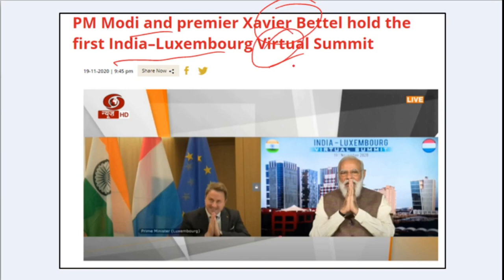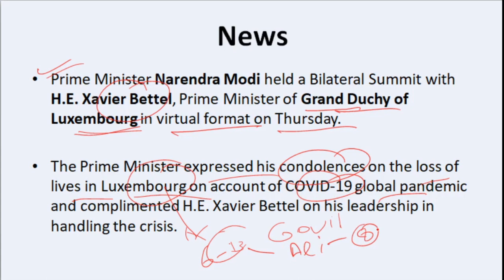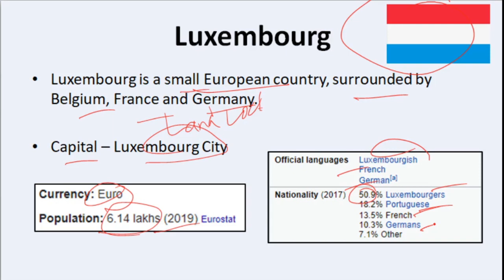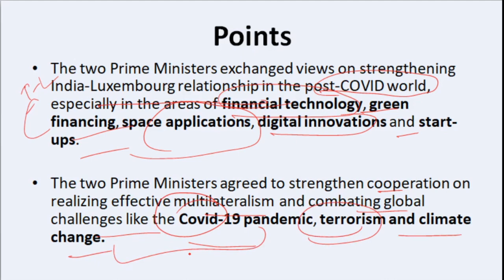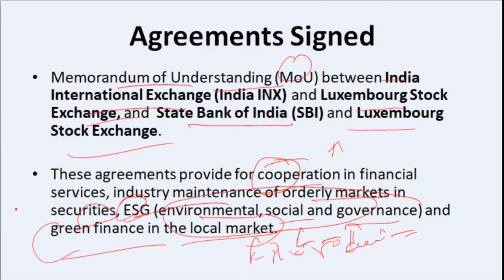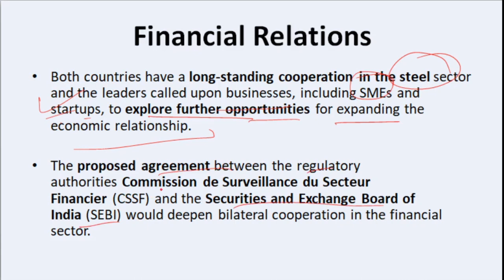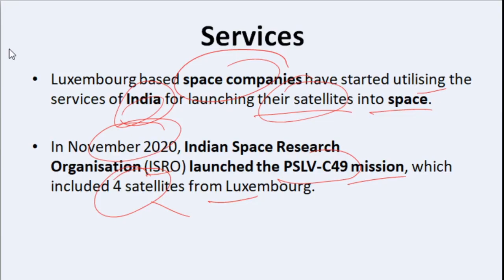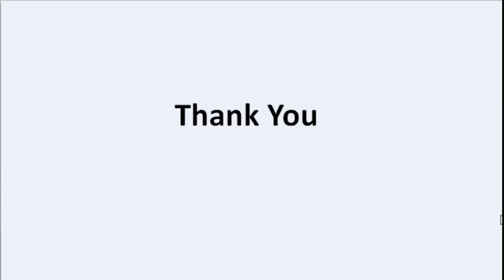India Luxembourg Virtual Summit 2020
ndia Luxembourg Virtual Summit 2020

In this video i am discussing about India-Luxembourg Virtual Summit 2020 and bilateral relations and importance of Luxembourg for India.